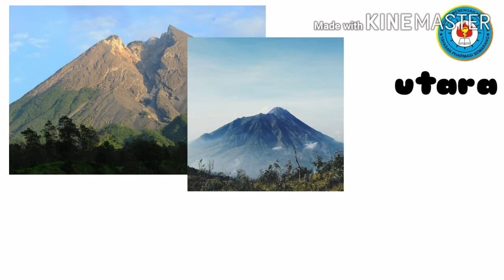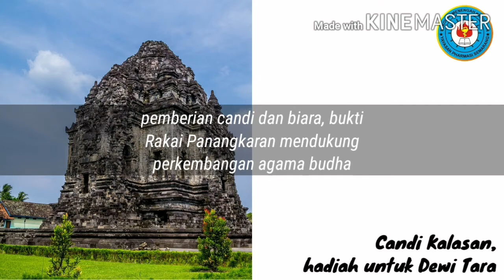Sejarah Kerajaan Mataram Kuno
Halo semua! Aku Iesa Anin Rahmajani dari X Farmasi 3 SMK Yayasan Pharmasi Semarang. Di video kali ini aku akan sedikit menjelaskan tentang sejarah singkat Kerajaan Mataram Kuno. Semoga mudah untuk difahami, dan, selamat menonton!

Materi:

Buku Paket Sejarah Indonesia Kelas X, dan